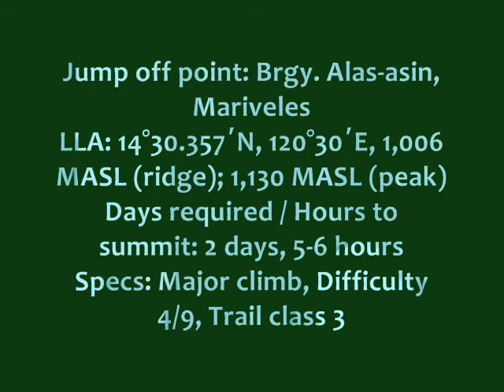TARAK,MARIVELES BATAAN CLIMB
Created by Ryan Orlanda

Dedicated to all my members of P.A.C.M and S.E.R.V.E